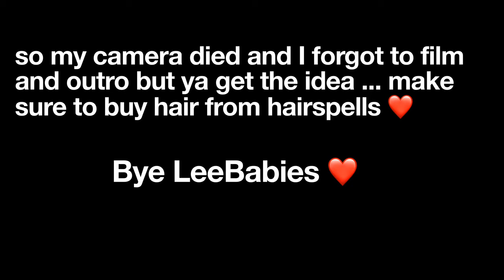Best Affordable Straight From Hairspells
💁🏽‍♀️Hi y'all. I am back with another video.

Wig Details: Brizilian Straight Hair Pre Plucked Pre Bleached 360 Lace Wigs Human Hair Wigs 22 inch